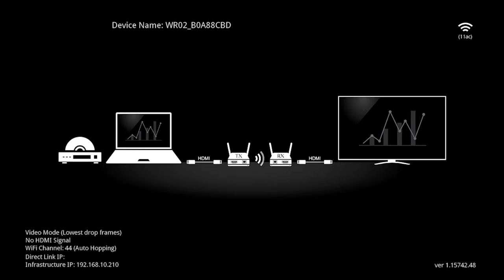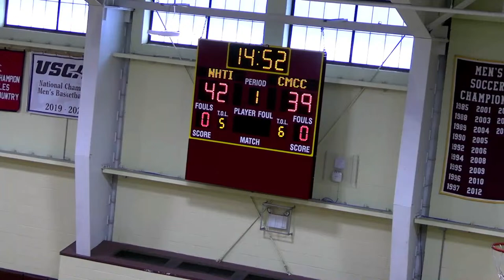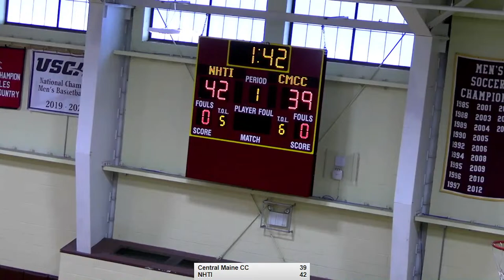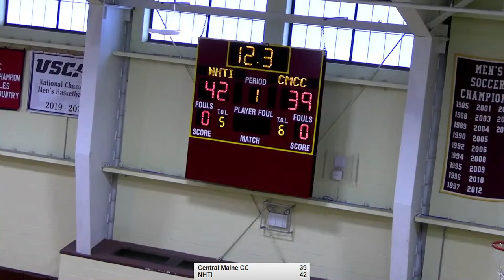NHTI Lynx vs CMCC Mustangs | YSCC Men's College Basketball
NHTI Lynx vs. Central Maine CC Mustangs Men's Basketball Live Stream